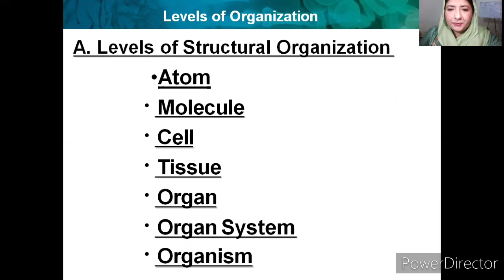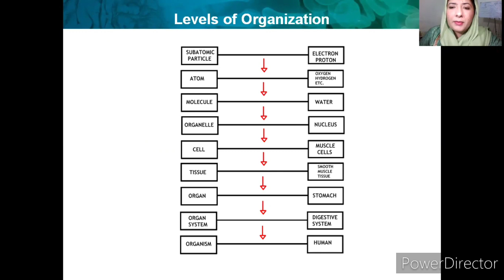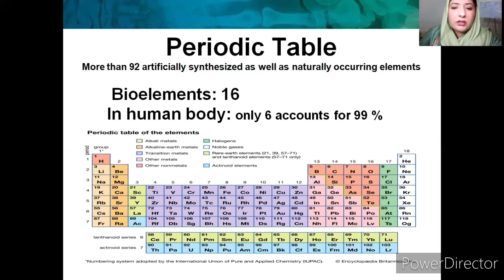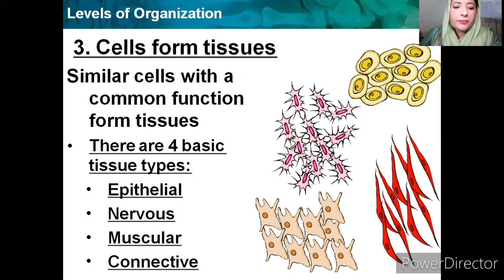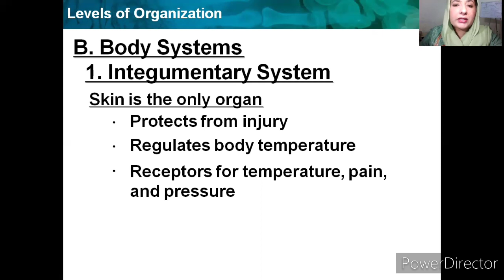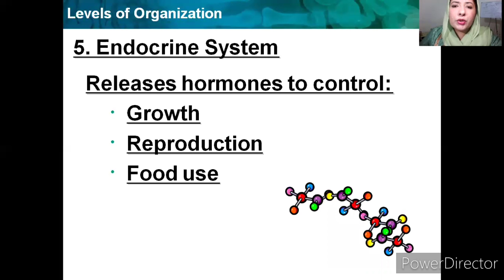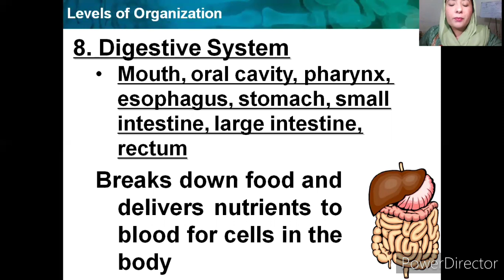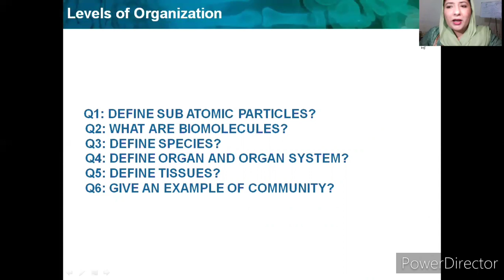Levels of Organization | 11th Class Biology | FSc Part 1 | Lec.02 | Haytham Academy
This Lecture covers the topic levels of organization of 1st year biology Chapter 1 introduction to Biology. This is a very important topic regarding board exams.